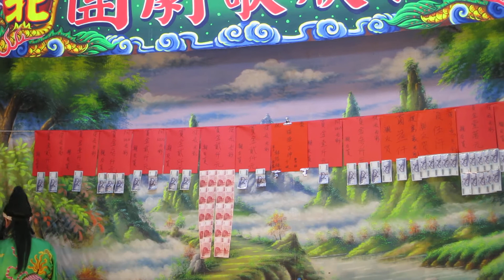佳欣歌劇團~生死戀07